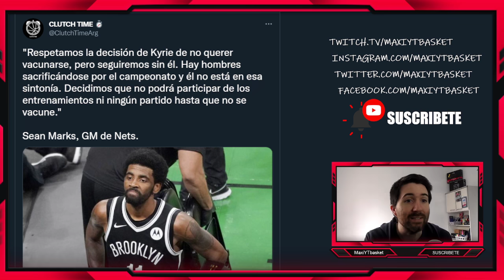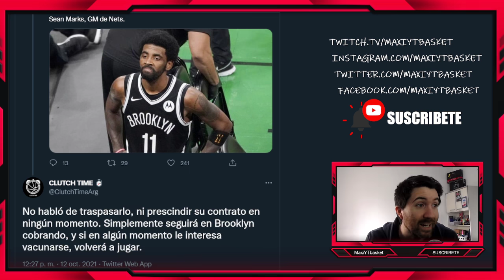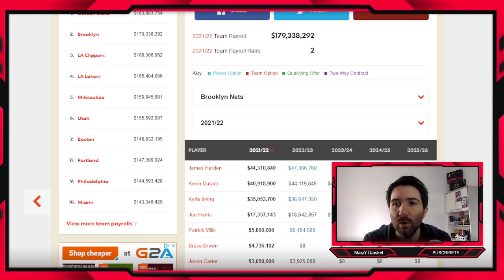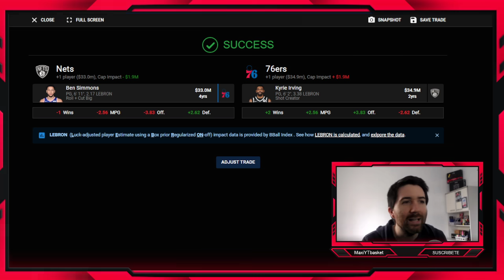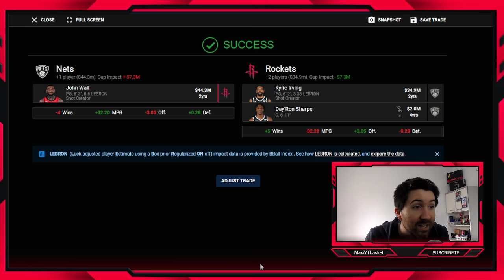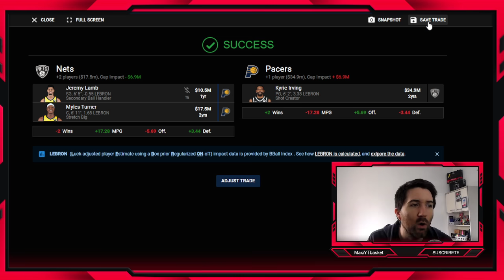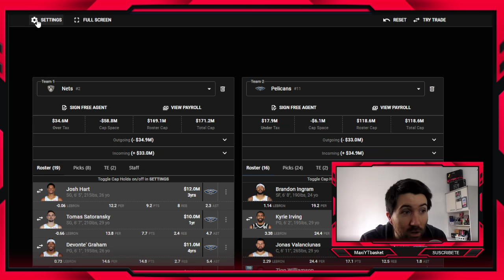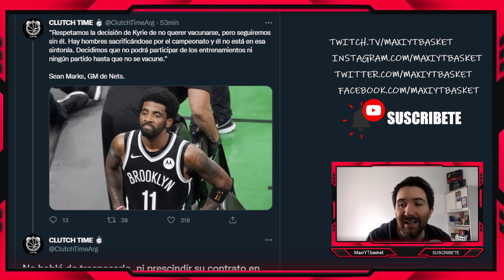🚨 ULTIMATUM 🚨 a KYRIE IRVING 💣🤯 Posibles TRASPASOS por la estrella de Brooklyn Nets 🔥 NBA en español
El GM de los Brooklyn Nets comenta en sus propias palabras "Respetamos la decisión de Kyrie de no querer vacunarse, pero seguiremos sin él. Hay hombres sacrificándose por el campeonato y él no está en esa sintonía. Decidimos que no podrá participar de los entrenamientos ni ningún partido hasta que no se vacune."

MUCHISIMAS GRACIAS A :
Alberto08, Ivan Giovanni Diaz, John Montero, Jose Motola, El Lazarillo de las quinielas, JL FM,  Carlos Guerrero, David Ayala, Ibon Fernandez, por colaborar con el canal

🏀 Twitch.tv/maxiytbasket
🏀 Twitter.com/MaxiYTBasket
🏀 Facebook.com/MaxYTbasket